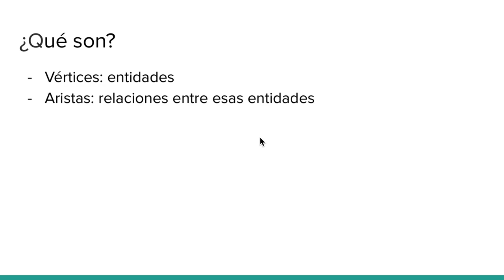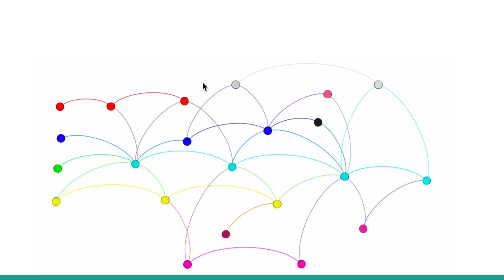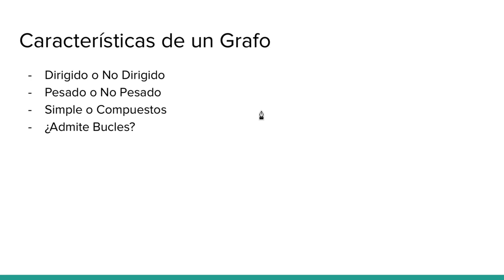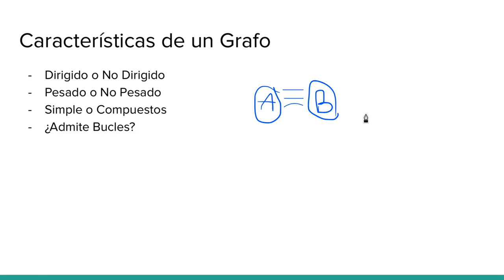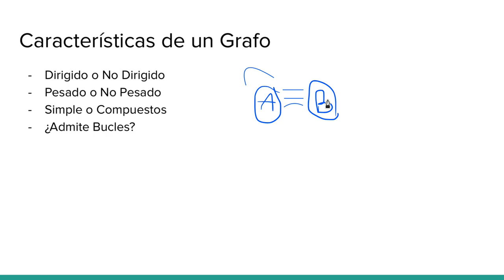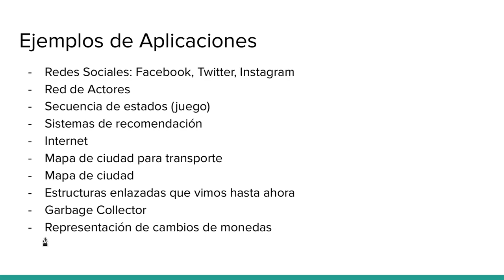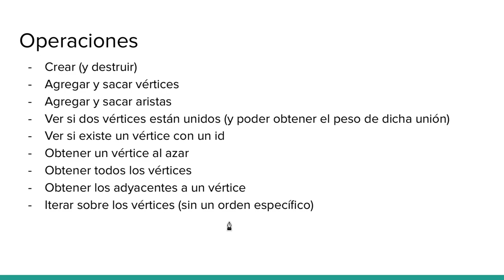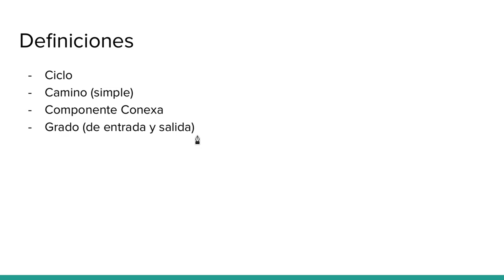07 - 01 Introducción al TDA Grafo